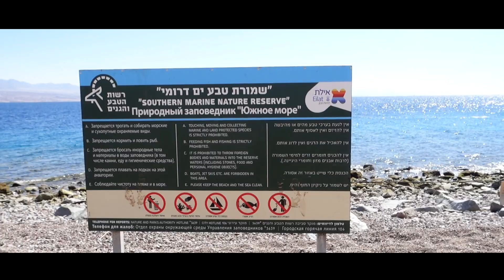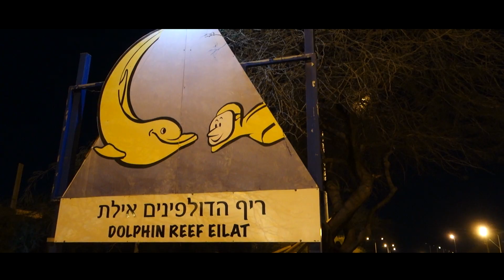Ejlat - Izrael (02/2019)